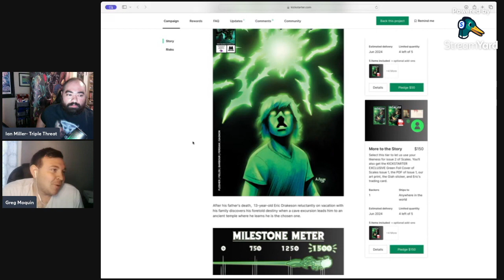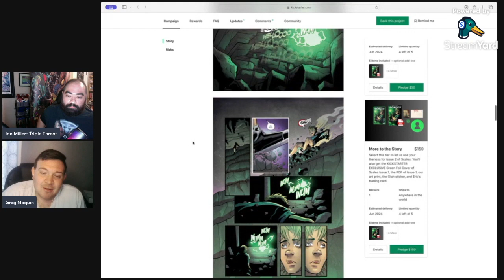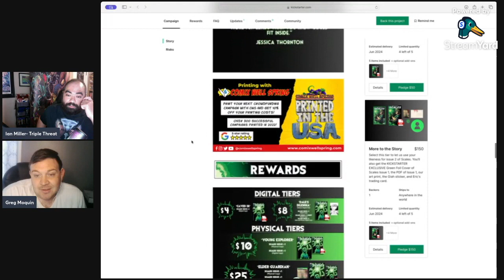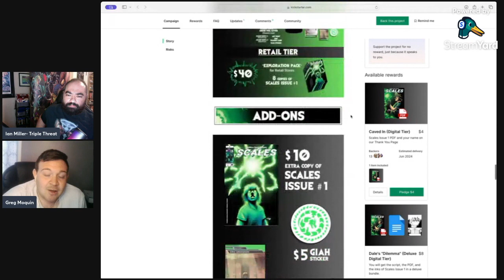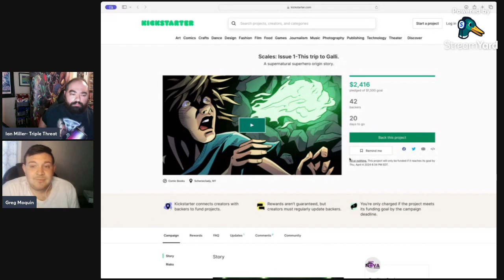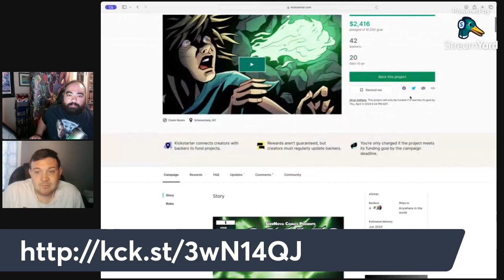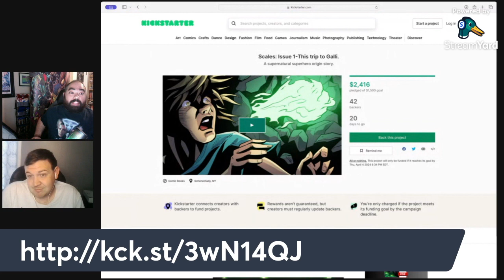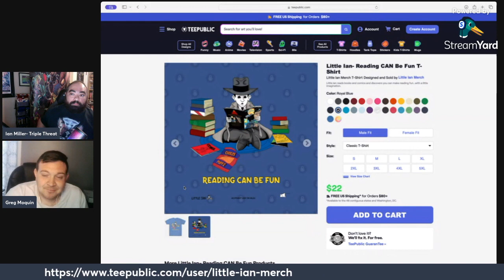Triple Threat Comics Youtube Channel- Season 3: Episode 2- Guest Greg Moquin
In this episode, Ian welcomes back SeerNova Comics Co-Founder and writer Greg Moquin as he talks about his latest Kickstarter project, Scales.  Below is the link to where you can find the Scales Kickstarter-